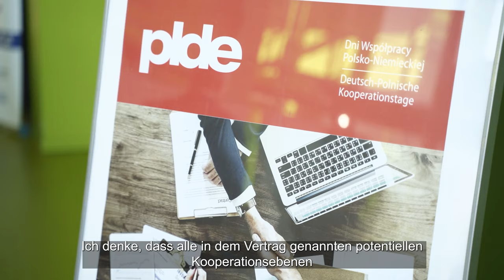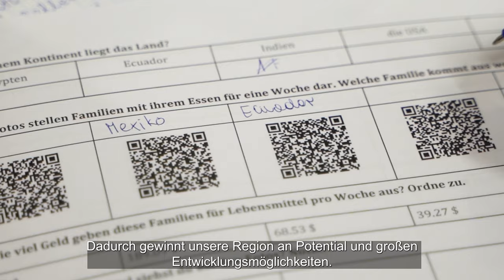Świętujemy 30 lat traktatu o dobrym sąsiedztwie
Jubileusz 30-lecia podpisania traktatu o dobrym sąsiedztwie i przyjaznej współpracy to motyw przewodni 5. Dni Współpracy Polsko-Niemieckiej. Nasze sąsiedztwo wyszło jednak daleko poza ramy umów międzynarodowych. O tym, w jaki sposób je realizujemy, opowiedzą ważne dla pogranicza osobowości.